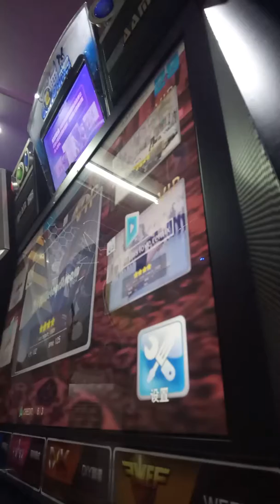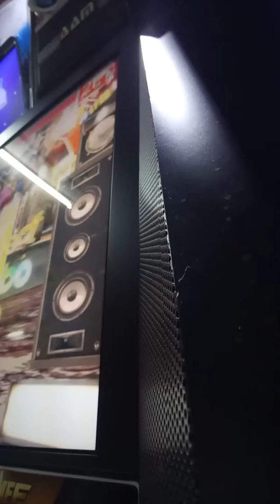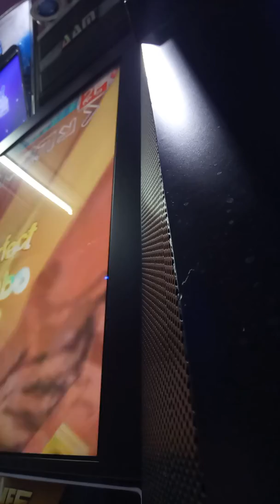E5/PiuXX jp Edition(仮)DDRA20 : 流星群 (Firstry Played)